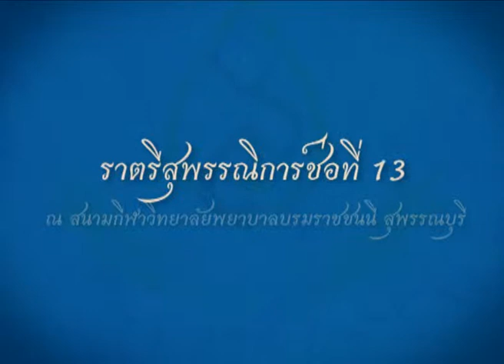[BJP] ราตรีสุพรรณิการ์ ช่อที่ 13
ประมวลภาพกิจกรรม - ราตรีสุพรรณิการ์ ช่อที่ 13
วันที่ 11 มีนาคม 2554 ณ วิทยาลัยพยาบาลบรมราชชนนี สุพรรณบุรี